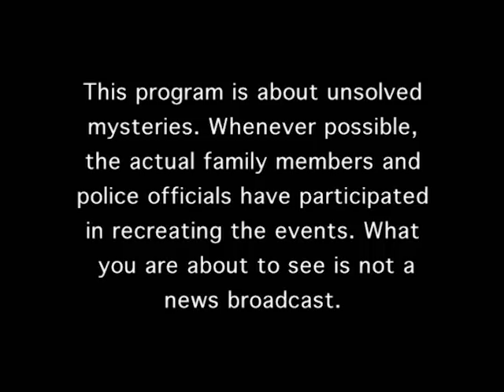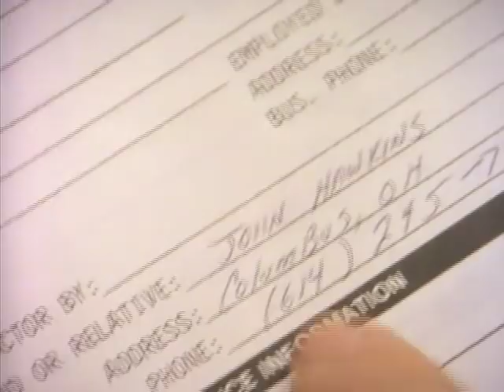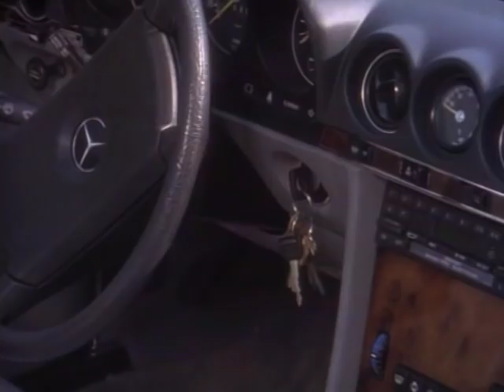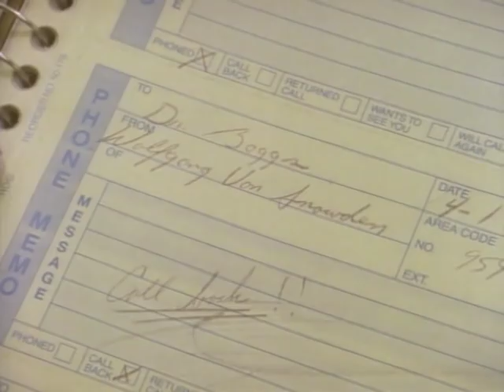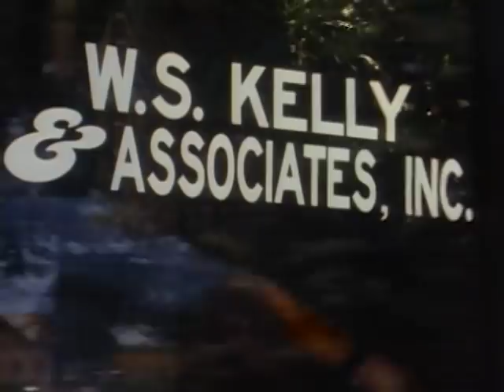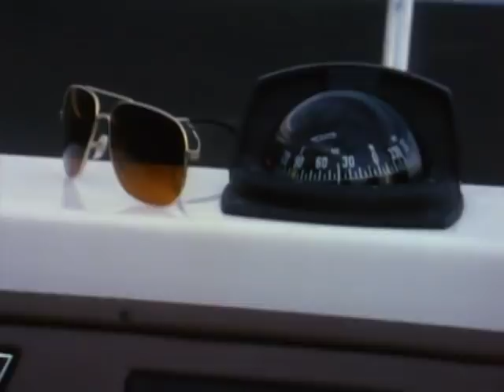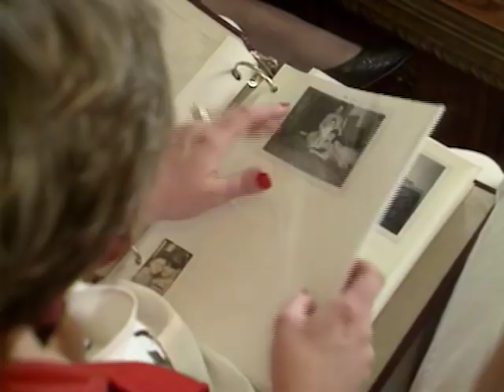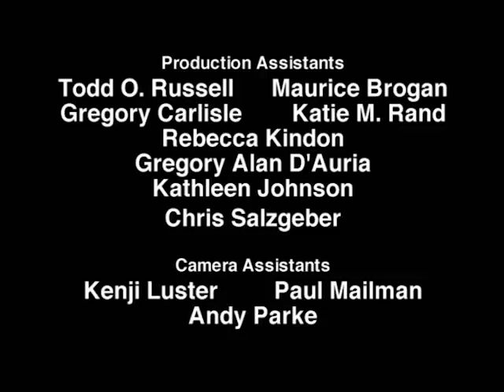Unsolved Mysteries with Robert Stack - Season 2, Episode 10 - Full Episodes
This episode includes: Dead Ringer & UD, Woody's Millions, Plummer's Booty and Jim and Tammi.